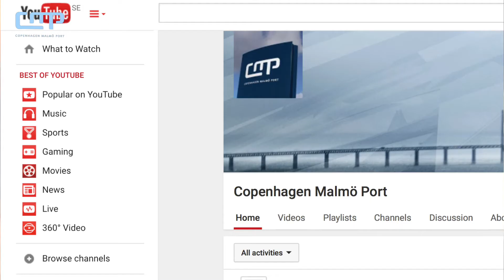"Video will highlight the CMP news"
Johan Röstin, CEO at Copenhagen Malmö Port is excited about the company's new drive for producing video content.
In this short video Röstin summarize why this new communication strategy is important for CMP.